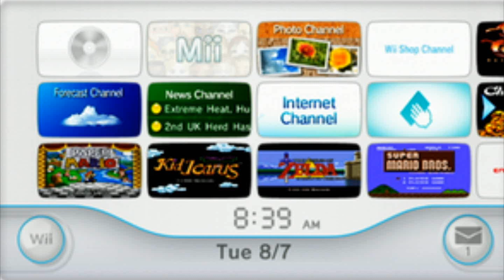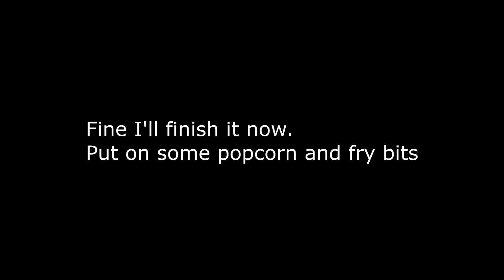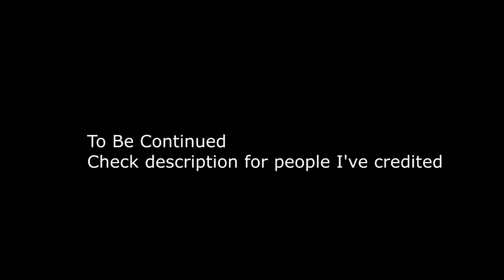YTP Steven Universe The Lost Episode Part 2 The Gem behind the Cluster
Credits:
Steven Universe and Rebecca Sugar for the clips
Elder Scrolls V Skyrim
Various cursed things from google images
Jurassic_Seven and Nitrotech for giving me tips on how to pace it better